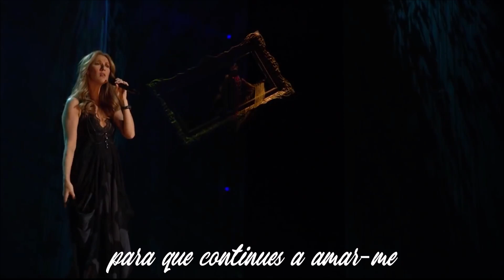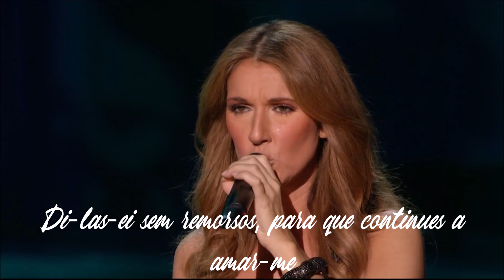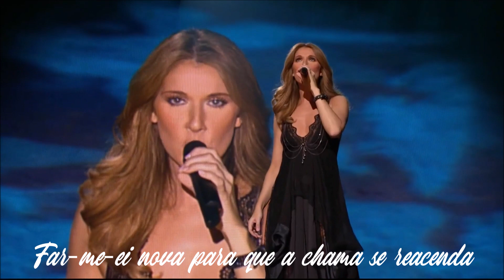Céline Dion - Pour que tu m'aimes encore (tradução)